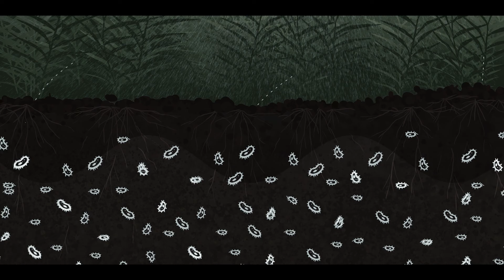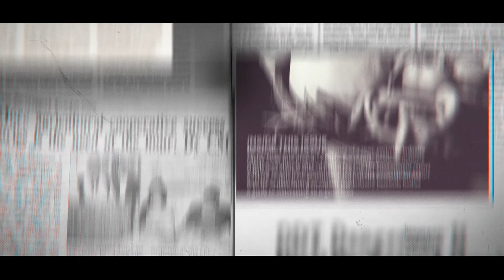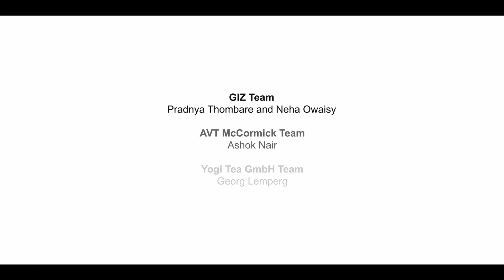Regenerative Organic Agriculture in the Western Ghats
Regenerative Organic Agriculture (ROA) is a holistic approach to farming that encourages innovation and enhances existing environmental, social, and economic measures. Sustainable spice production by adopting ROA practices offers an opportunity to strengthen the economic resilience of these small and marginal farmers and their families.
The pilot project on Regenerative Organic Spice Cultivation in the Western Ghats offers a great opportunity to evaluate the efficacy of ROA for ginger and turmeric in direct comparison to organic farming.